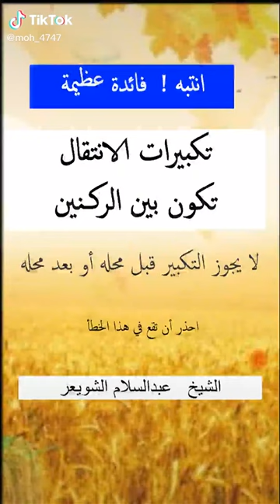كبار العلماء مقاطع دينية 13